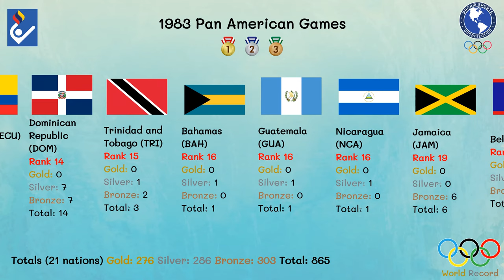1983 Pan American Games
1983 Pan American Games
IX Pan American Games

The 1983 Pan American Games were held in Caracas, Venezuela from August 14 to August 29, 1983. The games were the first major international competition to include relatively accurate steroid testing. After 15 athletes, mostly weightlifters, tested positive, many others — including 12 American track and field athletes — came down with injuries, got sick, or found other reasons to withdraw from competition and avoid the test.

Host city Caracas, Venezuela
Nations 36
Athletes 3,426
Events 269 in 23 sports
Opening August 14
Closing August 29
Opened by President Luis Herrera Campins
Cauldron Francisco Rodríguez
Stadium Estadio Olímpico